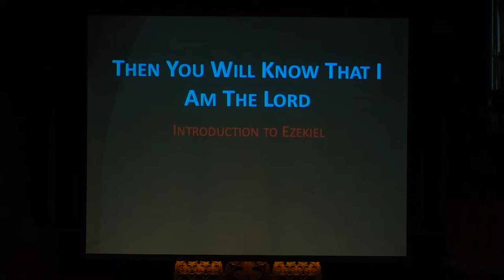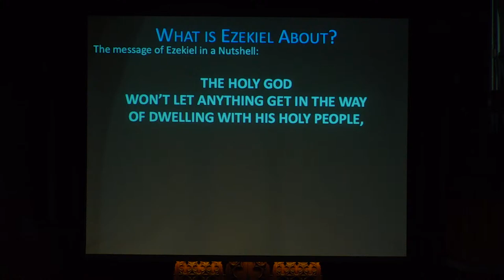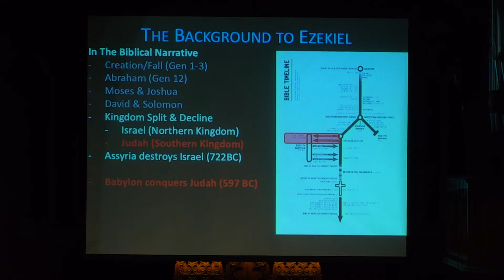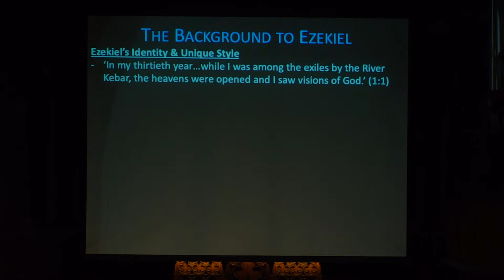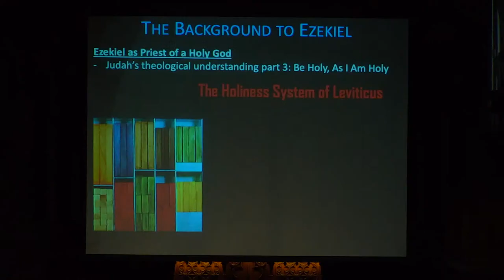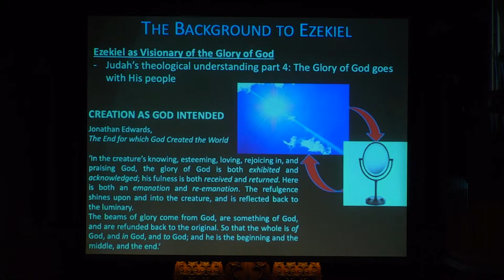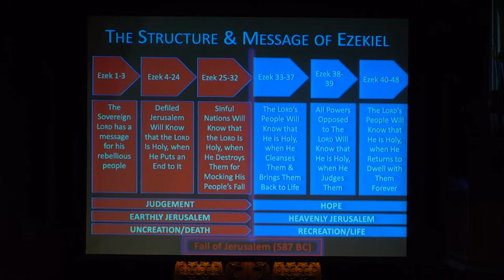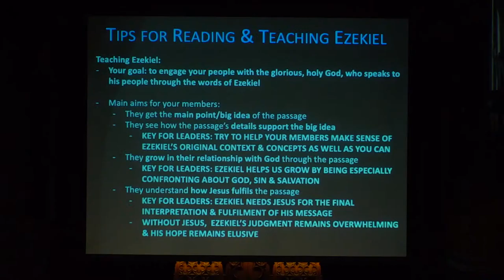Ezekiel | Teaching Night | 21 April 2021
The Rev Dr Dan Wu joined us for a special evening of teaching on the Book of Ezekiel in preparation for our new series — Then You Will Know

St Matthews Manly is an Anglican church located in the beautiful Manly, Australia.